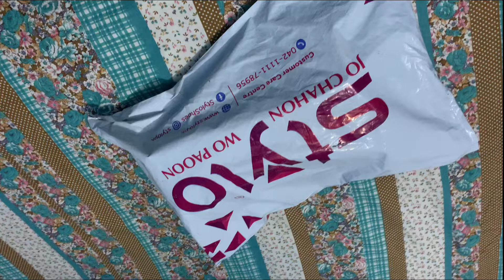Unboxing stylo shoes || stylo end of season sale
Stylo shoes unboxing
Stylo end of season sale